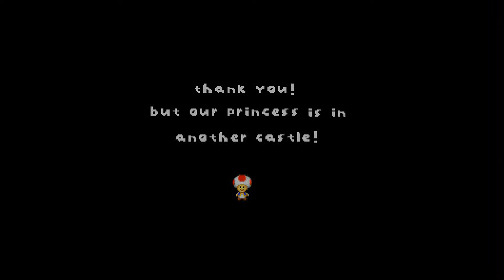Super Mario Brawl OpenBor 1080P HD Playthrough - WORLD 4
Hey guys,

Here is a playthrough of a new openbor game that you guys can find at lavalit, you can download the game here: